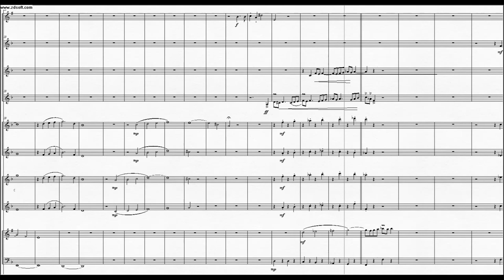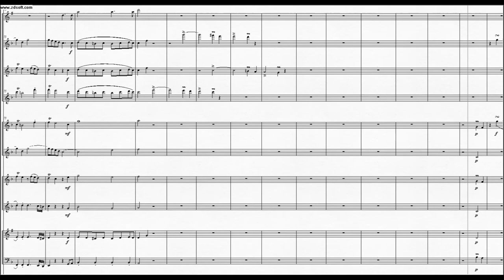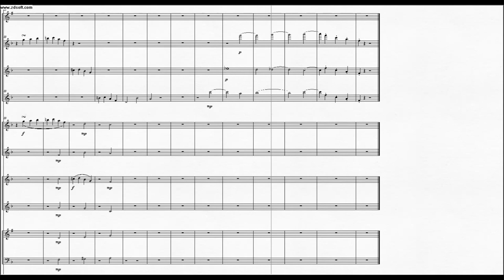DOK 9.13 - Brasil (F)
DOK 9.13 - Brasil (F) ~ Adaptação do Hino Nacional
Instrumentos: Orquestra e Piano